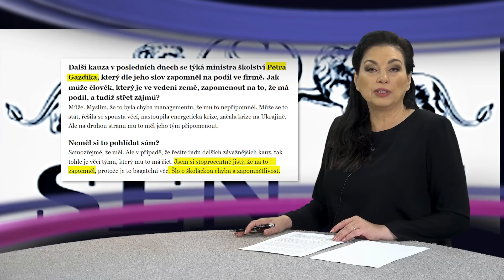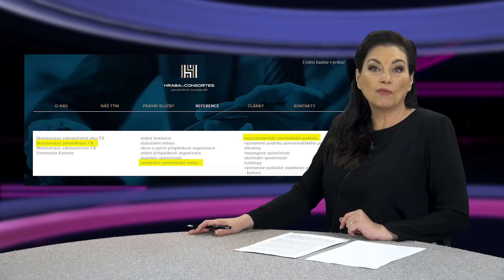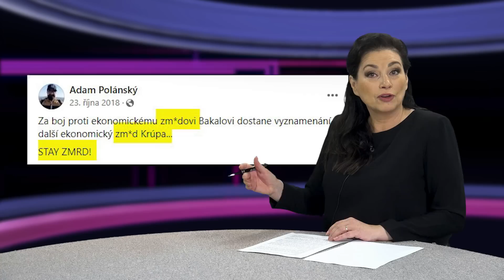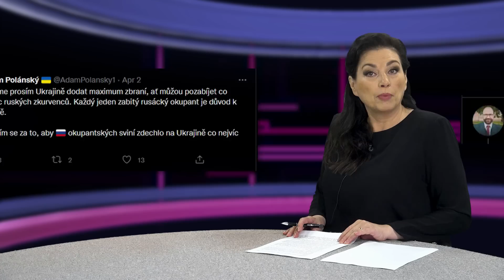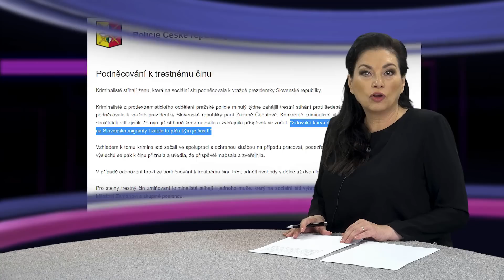"Ruská onuce. Babiš je Jakeš po lobotomii, kancléř je "ksindl," asistent senátora a advokát na síti.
STAN  v Říčanech - zvolí je za dva týdny do zastupitelstva?
Přinášíme příspěvek o praktikách politiků STAN v senátu a v Říčanech. Byl natočen v dubnu 2022. Jeho aktéři, konkrétně senátor Zdeněk Hraba a jeho asistent Adam Polánský kandidují v čele kandidátky Změna pro Říčany - STAN. Pokud znáte někoho v Říčanech, informujte je.

Víte, jak to vypadá, když se na sociálních sítích „odváže“ mladý politik hnutí STAN, který je zároveň advokátem a předsedou odborné komise pro Ústavu a justici?  To pak létají slova, z nichž „zkurvenec“ je ještě nejslušnější. A nechybí ani výzvy k zabíjení.

A když se „odváže“ jeho zaměstnavatel, advokát a senátor za STAN? Kritizuje spolustraníky, ale sám si nevidí na špičku nosu.